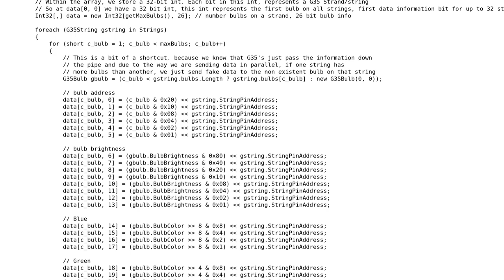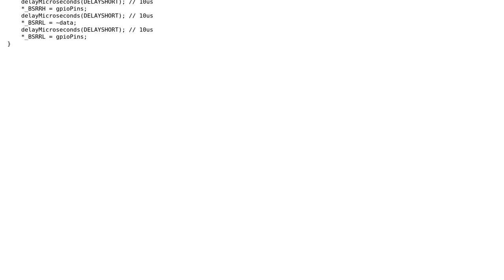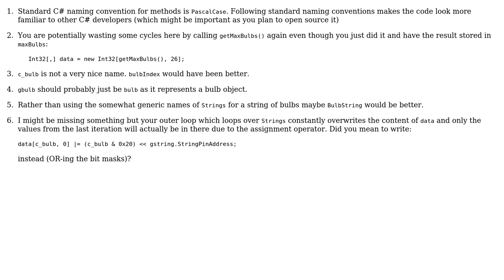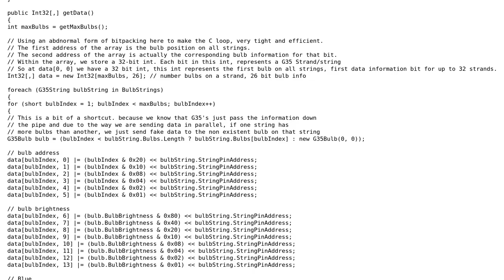Embedded C# bitpacked arrays to low-level STM32F4 driver for GE G35 RGB LED Christmas tree light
Code Review: Embedded C# bitpacked arrays to low-level STM32F4 driver for GE G35 RGB LED Christmas tree light

With thanks & praise to God, and with thanks to the many people who have made this project possible! | Content (except music & images) licensed under CC BY-SA | Music | Images & others | With thanks to user Michael Rice user ChrisWue user 200_success and the Stack Exchange Network Trademarks are property of their respective owners. You are responsible for your own actions.